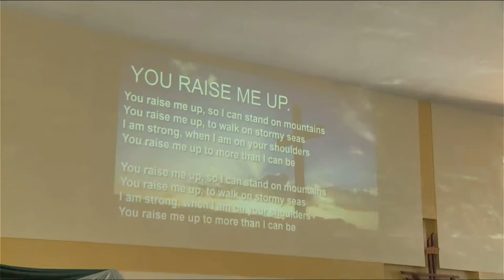Tom Prendergast Funeral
Our Lady Help of Christians,
 480A Gillies St N, Wendouree